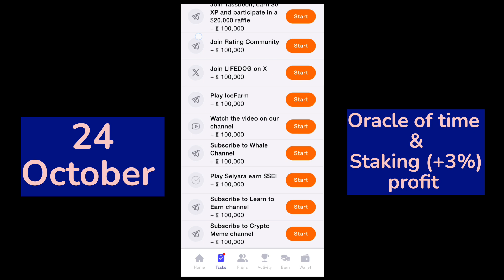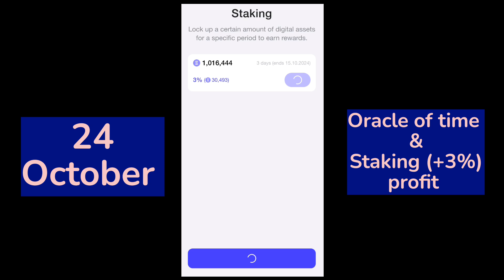Today 24 October time Farm oracle of time answer & Fixed Profit Time farm Staking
Today 24 October time Farm oracle of time answer

Question of the day:

 the answer of question is

2017 , October, 16
The Time Farm airdrop is yet another opportunity for you to claim free cryptocurrencies without any effort. All you need to do is join their mini-app on Telegram, complete the specified tasks, and keep collecting rewards. The project has announced an airdrop that will run for a month between June and July , 2024
easily type the answers and get free 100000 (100k)

    • Time Farm Oracle Of Ti...